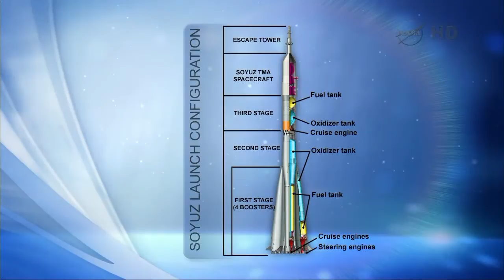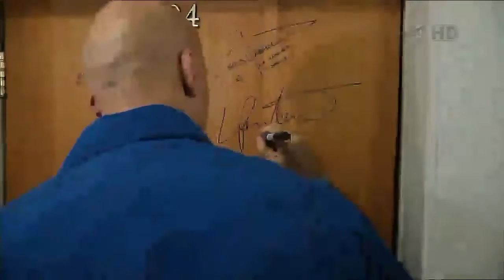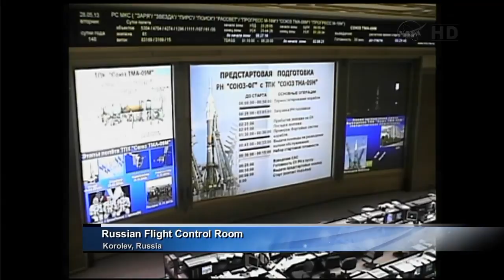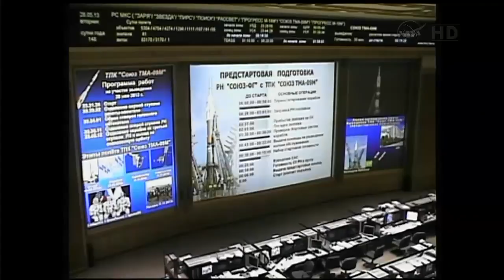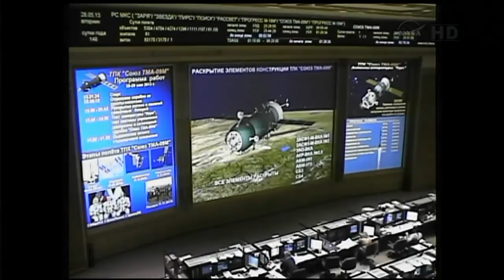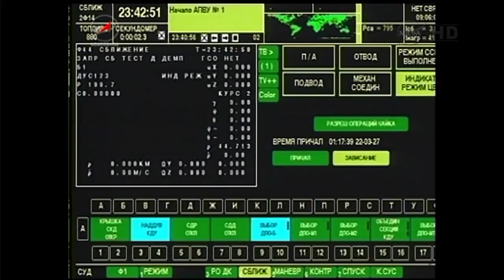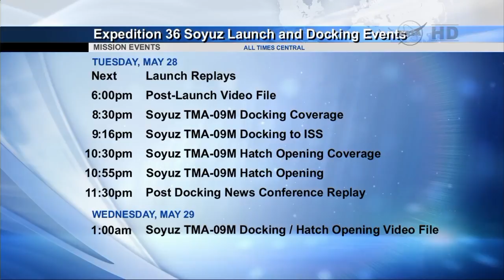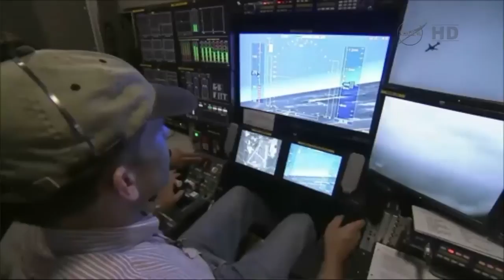Expedition 36 Soyuz TMA-09M NASA TV Launch Coverage